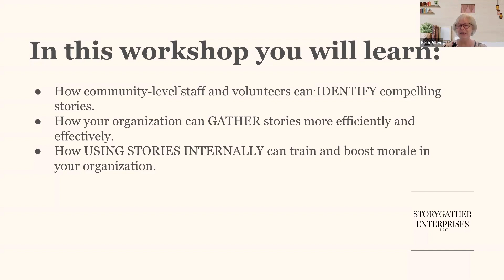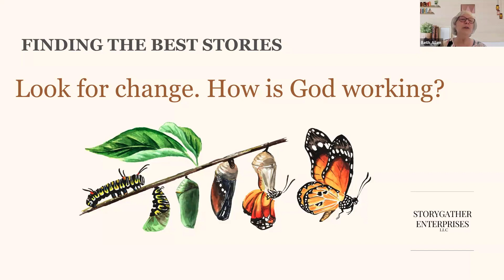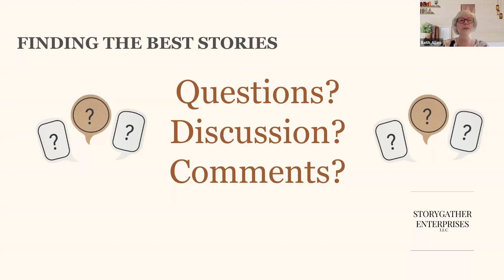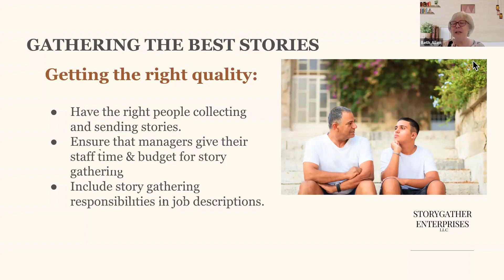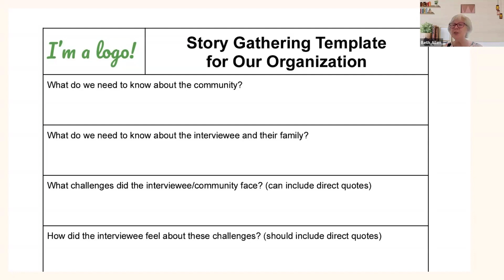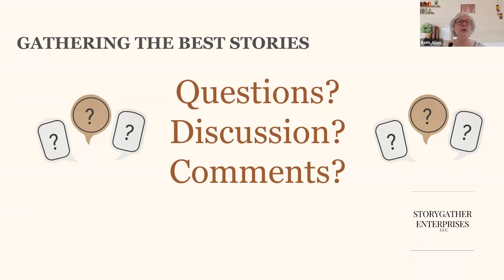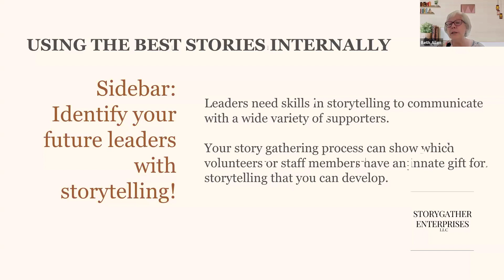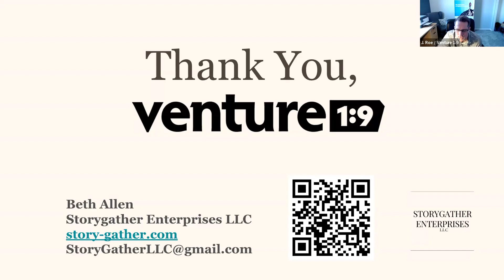[Online Class] From Story Gathering to Storytelling: Crafting Narratives that Inspire Donors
Are you struggling to find quality content for your donor newsletter? Do you worry that you're not sharing as many impactful stories about your organization as you should? Join this online STORY GATHERING and storytelling session with Beth Allen, coach and consultant from Storygather Enterprises, to raise your communications to the next level!

In this session, you will learn to...

- Enhance the quality and quantity of your impact stories
- Discover where to gather stories for fundraising and donor appreciation
- Engage staff and volunteers to find the right impact stories
- Capture compelling material that makes your stories memorable
- Incorporate storytelling seamlessly into your daily work process, and more!